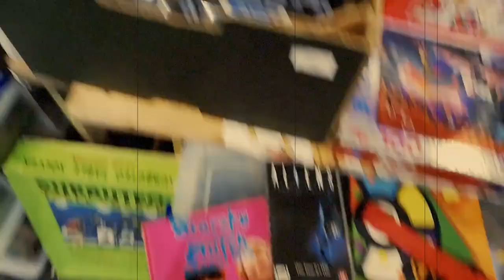A Tommy Gunn Figure for Christmas -1966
I was sent this footage recently from a fan of this channel - Possibly Xmas 1966 - A young Boy gets an amazing gift for Xmas